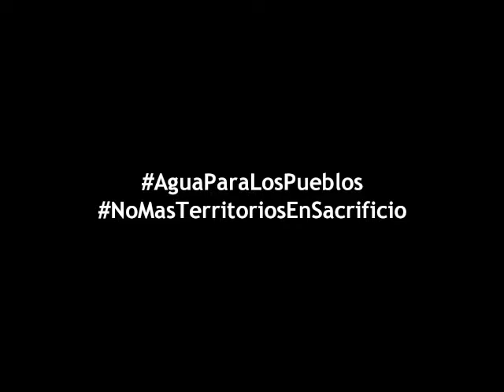Valdivia 28 de abril: Invitación Humberto Manquel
Invitación a sexta marcha plurinacional por el agua y los territorios realizada por Humberto Manquel del Parlamento de Koz Koz, que se realizará este 28 de abril de 2018 en Valdivia, región de Los Ríos.